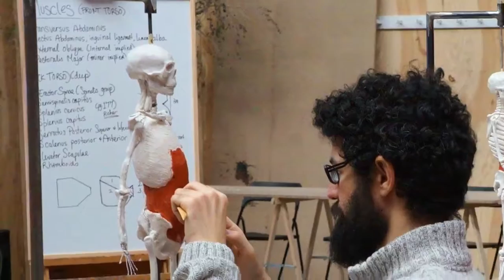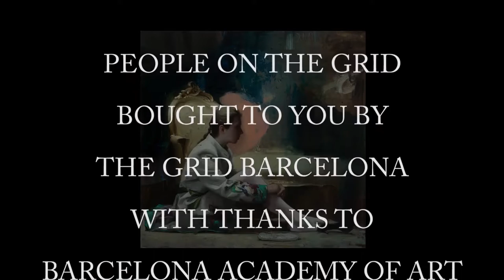People On The Grid with Jordi Diaz Alamà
This episode, we have the absolute pleasure of interviewing Jordi Díaz Alamà, Director and Program Coordinator of the Barcelona Academy of Art. Jordi has worked with internationally acclaimed painter Guillermo Muñoz Vera and is the winner of several awards, including first place in the Figurativas '11 Contest. He currently tutors at the Barcelona Academy of Art, the first Spanish school to teach drawing, painting, sculpture and digital art using a complete curriculum and teaching methods stemming from the classic- realistic tradition. In this interview with The Grid BCN founder Katrina Logie, he shares his experience and thoughts on questions such as his style of work, his best experience as a tutor, and what he sees for the future of art with digital art becoming more popular.

To see more information on the BAA, visit their website at academyofartbarcelona.com.